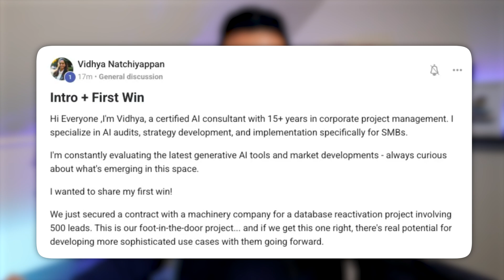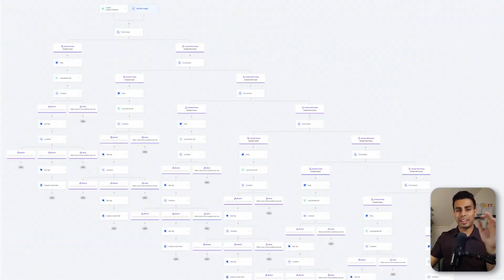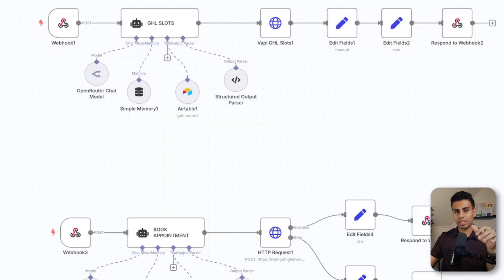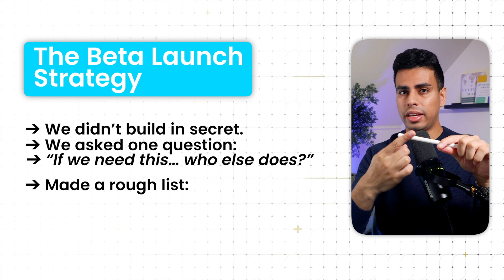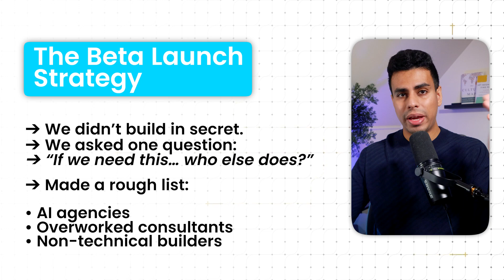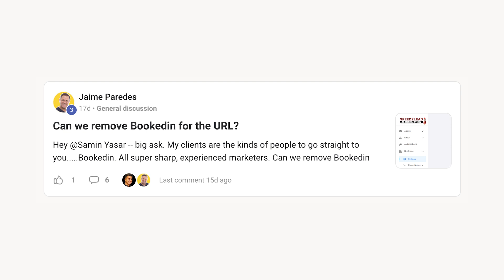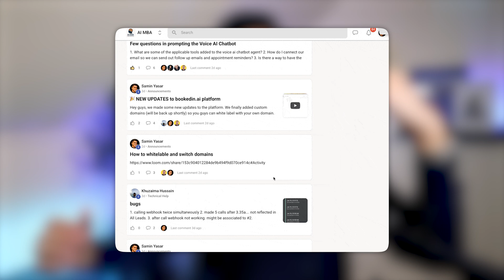How I built a $5,000/Month SaaS in 14 days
Hi 👋 I'm Samin.  This channel is for you if you’re a business owner who wants to:
→ Build a complete client acquisition system
→ Attract high-ticket clients
→ Scale your revenue while working less

You may be feeling stuck, trying to figure out how to attract consistent leads, increase your sales, and grow your business without burning out.

If that sounds like you I can help.

But why even listen to me?
I’ve have helped 200+ business use AI Automations generating and saving them millions (look at my case studies)
My company was featured in Bloomberg business week for innovative use of AI Agents.
I’m an Ex-Amazon software engineer with over 6 years of experience
I have a computer science degree from NYU

More about bookedin:  ⁨@bookedinai⁩